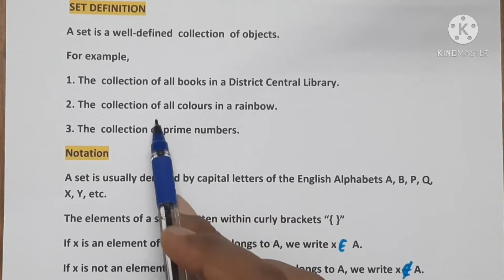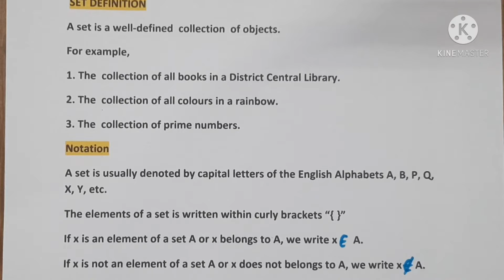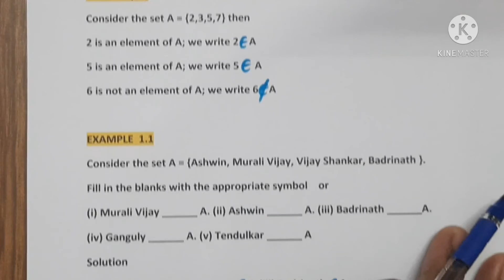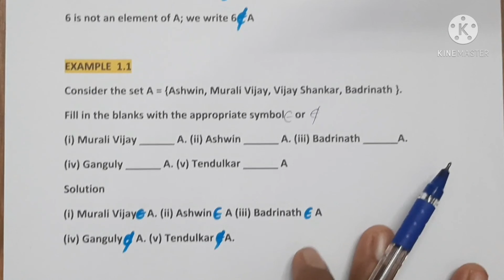9th Maths| chapter 1|set definition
This video explains tn 9th maths chapter1 definition of sets